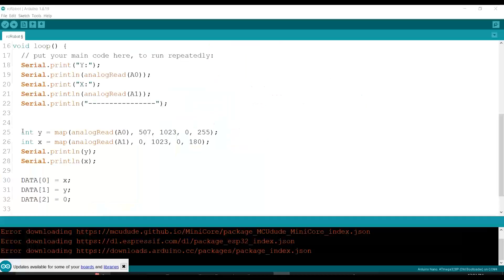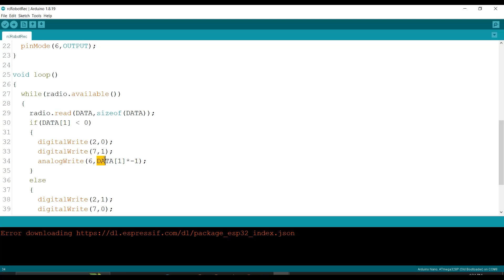DC motor & Servo motor Control with Joystick, Arduino & NRF24L01| Mars rover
Join us on an exciting journey to Mars as we demonstrate how to control DC motors and Servo motors using a Joystick, Arduino, and NRF24L01 module. Get ready to explore the world of robotics with our Mars rover project. Coming soon to the red planet!

PCBWAY: A leading company in the production of all types of PCB, making 3D models, which has recently added UV printing. Refer to the links below for reviews.